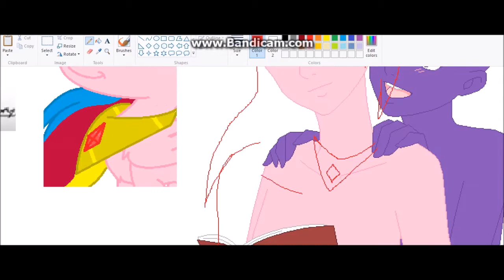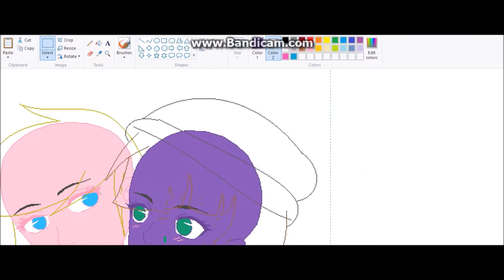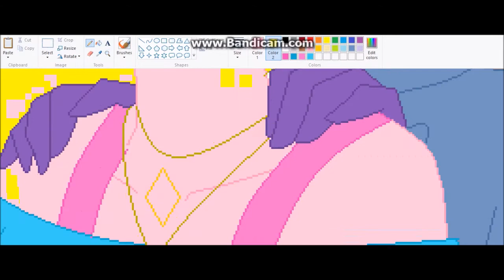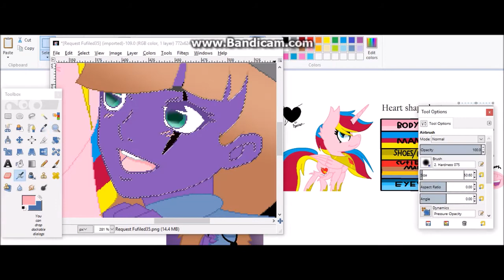I Love Fluttershy Art Trade!!!